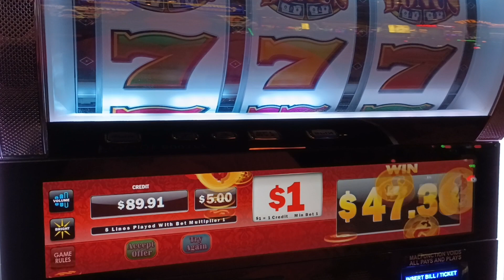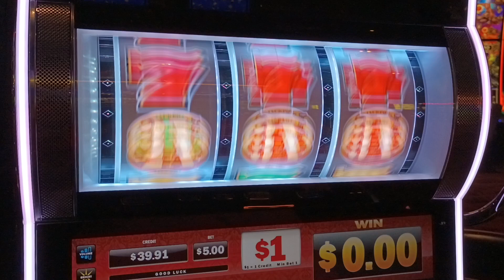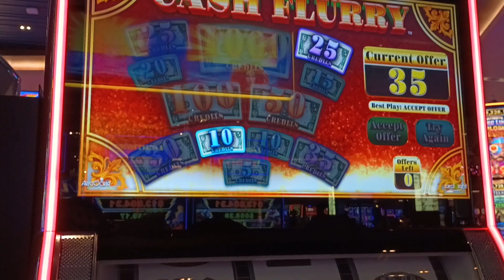having a fun time with this game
casino run